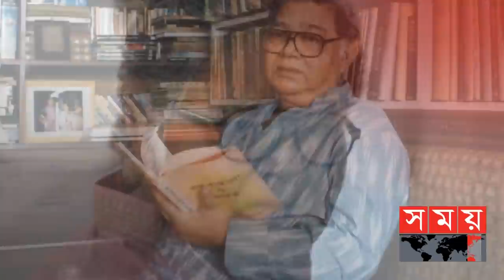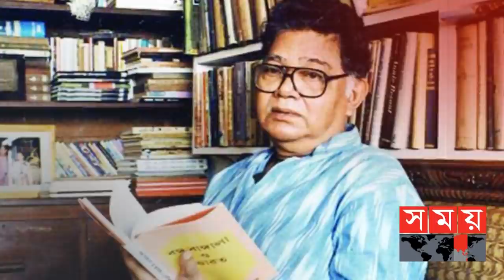বাংলাদেশ যা চায়, দিয়ে দাও-সুনীল গঙ্গোপাধ্যায় | Sunil Gangopadhyay | Somoy TV